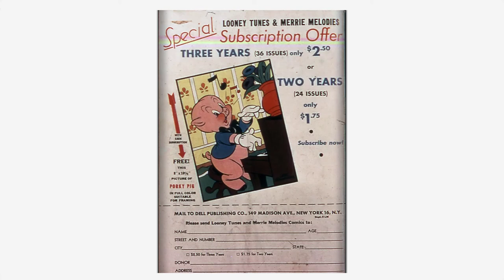Looney Tunes and Merrie Melodies Comics #034